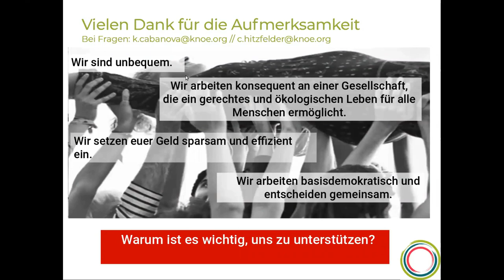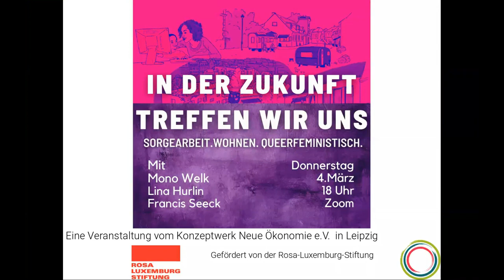In der Zukunft treffen wir uns - Sorgearbeit.Wohnen.Queerfeminismus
Videoaufzeichnung der digitalen Podiumsdiskussion "In der Zukunft treffen wir uns - Sorgearbeit.Wohnen.Queerfeministisch" vom 4. März 2021, 18 Uhr.

Es gibt keine Alternative zu Care-Krise, Klimawandel und Kapitalismus? Doch! Sagen wir und kommen auch in 2021 zusammen um über eine sozial-gerechte, ökologisch-nachhaltige und machbare Zukunft zu sprechen.

Wir knüpfen damit an unser Buch „Zukunft für alle“ an, die wir 2020 veröffentlicht haben. Es gibt keinen Masterplan, stattdessen laden wir euch zum mit-Denken, -Träumen, -Debattieren und -Kritisieren ein.